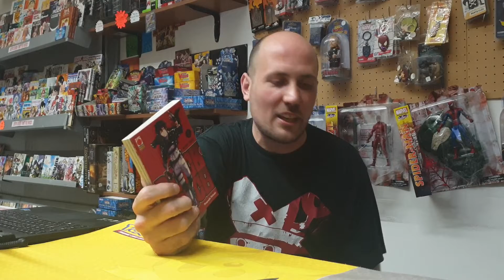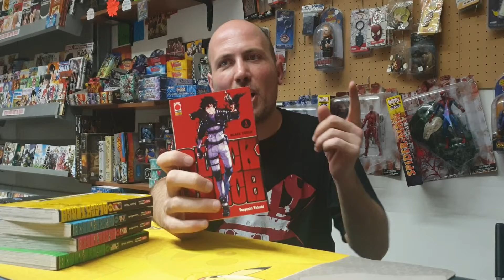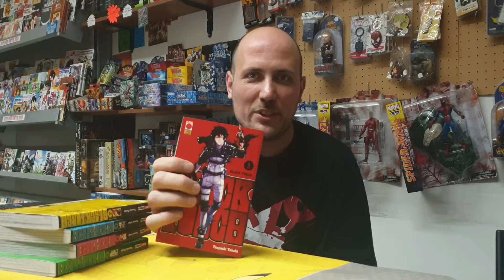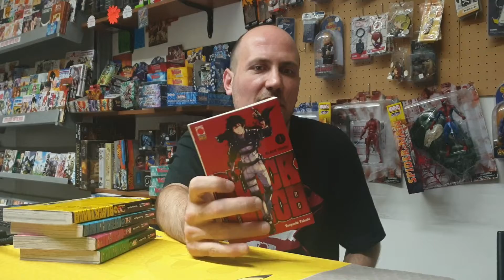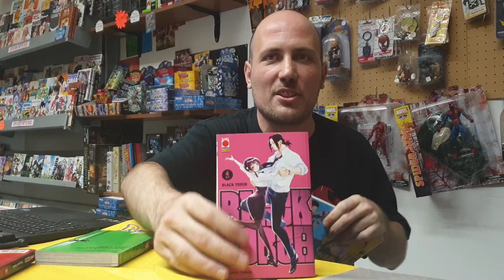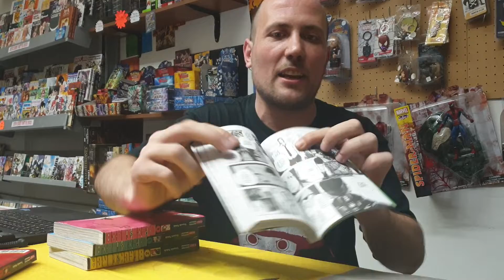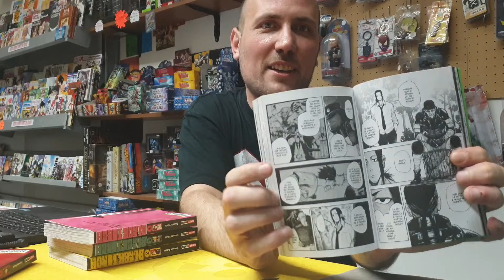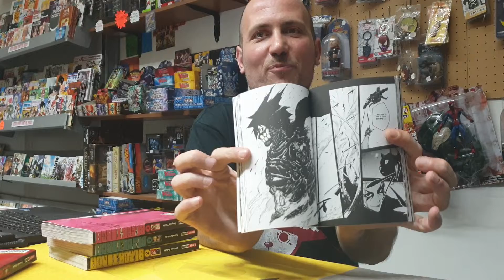Black Torch: una miniserie tra shinobi, 1 gatto e demoni - Che Vi Manga???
BuonCiao Ragazzi...^^

In questo video vi  lascio la mia personale riflessione sul Manga Black Torch.